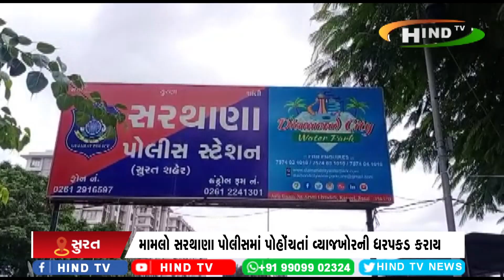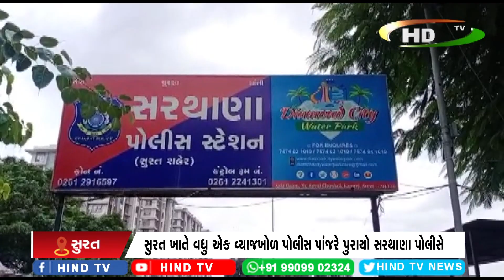સુરત ખાતે વધુ એક વ્યાજખોળ પોલીસ પાંજરે પુરાયો સરથાણા પોલીસે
વ્યાજે લીધેલા 2 લાખની અવેજમાં બળજબરીથી 3.50 વસૂલ્યા
મામલો સરથાણા પોલીસમાં પોહોંચતાં વ્યાજખોરની ધરપકડ કરાય